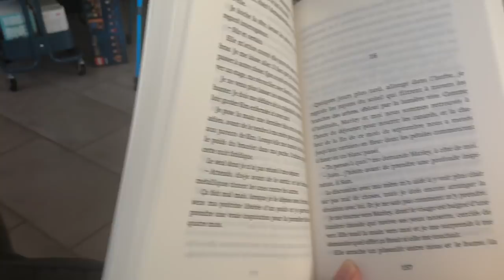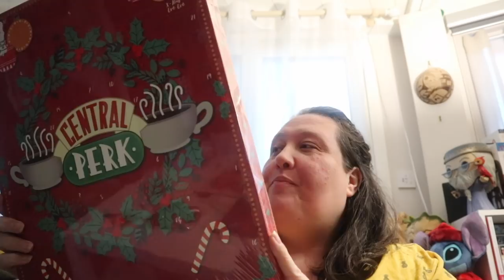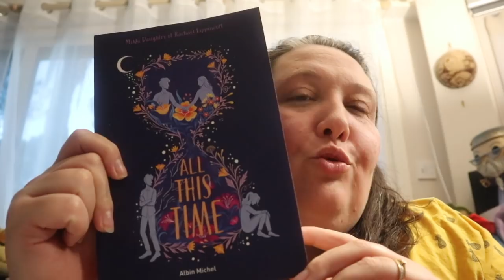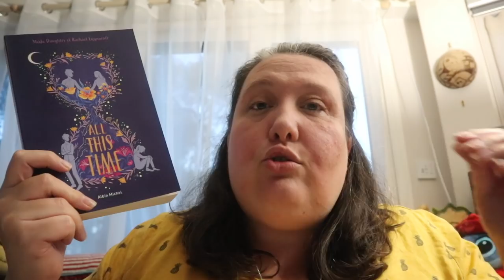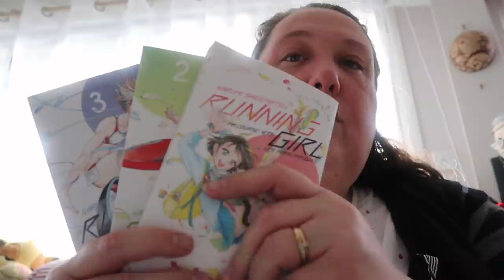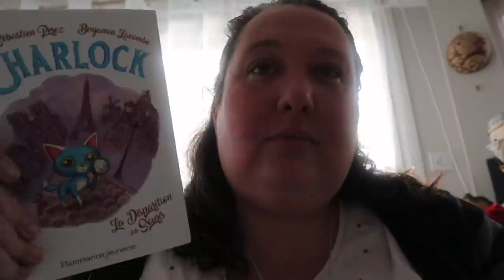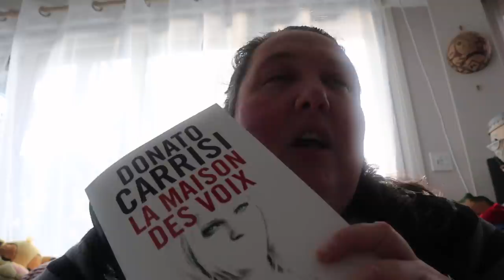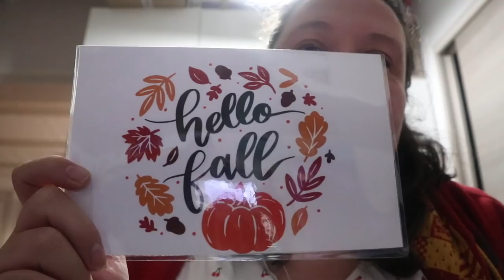Reading Vlog #30 { Box d'Automne et lectures }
La boutique Etsy

les livres cités :

Calendrier de l'avent friends

Livraddict